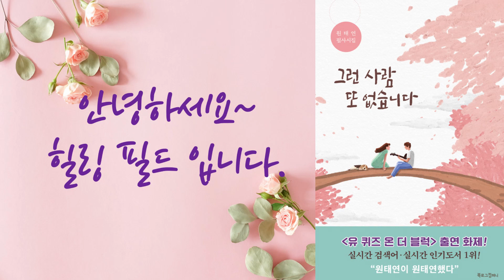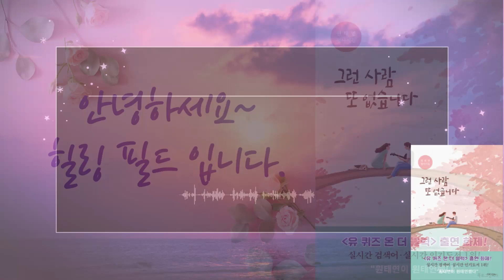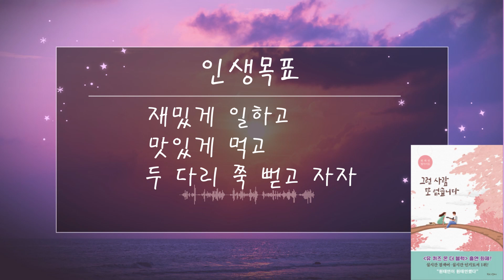그런 사람 또 없습니다_시낭송4편_원태연시인_오디오북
제목 : 그런 사람 또 없습니다
낭송 : 사랑이란2
           신혼부부를 위해서
           일기
           그냥 좋은것
출판사 : 북로그컴퍼니

-출판사의 동의를 얻어 낭독하였습니다.